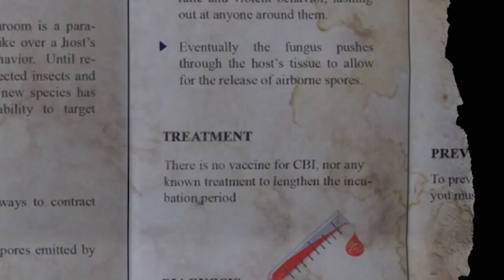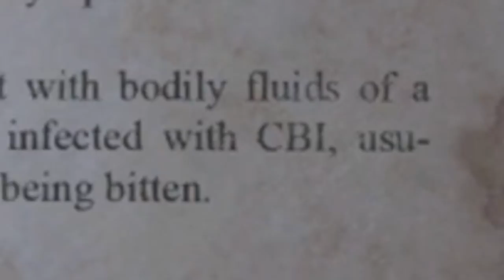The Last of Us Part II - Is Dina really infected?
So, the most popular theory since the reveal of The Last of Us Part II gameplay demo at E3 2018 has probably been the ‘’Is Dina dead’’ theory. I made a video about this is Dina dead theory, but in the comments of that video a lot of people pointed out that Dina in fact should have caught the cordyceps from the kiss since it spreads through bodily fluids. Join me as I explore the possibility of Dina being/getting infected in The Last of us Part II.

Hey everyone! Seems we can’t get away from those *insert character name here* is dead theories. So in today’s video we’re going a bit further with the ‘’is Dina dead’’ theory in the last of us part II. We all know that Ellie got infected in the last of us part I, because her immunity was basically the main plot point moving the story forward. But with the infection spreading through bodily fluids – doesn’t that mean that in The last of us Part II Dina is now infected through that kiss? Is that further evidence that Dina is dead in the last of us part II? No, I don’t think so, Marlene tells us in the firefly hospital that the cordyceps Ellie is infected with has mutated. What does this mean? Well, what are you reading this for? Watch the video to find out what I think of the possibility of Dina being infected by that kiss in the last of us part II!